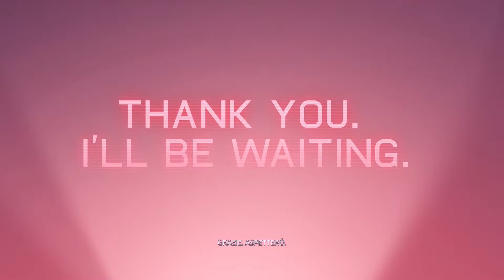Filo101 gioca a: Agents of Mayhem (parte 13 GAMEPLAY ITA)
Venite con me in questa Seul futuristica e cartoonosa, per sconfiggere le forze del male di LEGION! Agents of Mayhem è il successore spirituale di Saints Row, sviluppato da Volition e pubblicato da Deep Silver nell’agosto di quest’anno (2017).
UFatemi sapere se volete più gameplay ita simili.